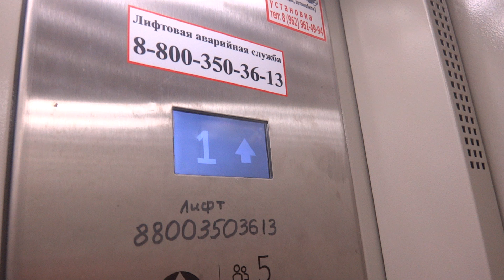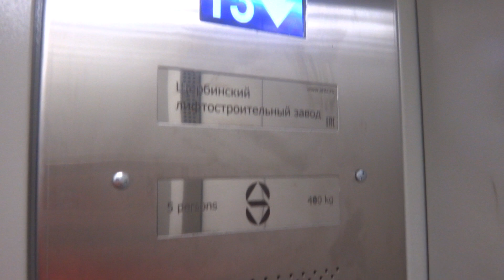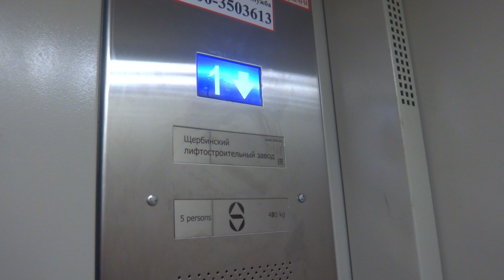Пассажирские лифты (г. Электросталь), V=1 м-с, г-п 400 кг (49), музыкальный лифт ЩЛЗ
Юбилейная 17